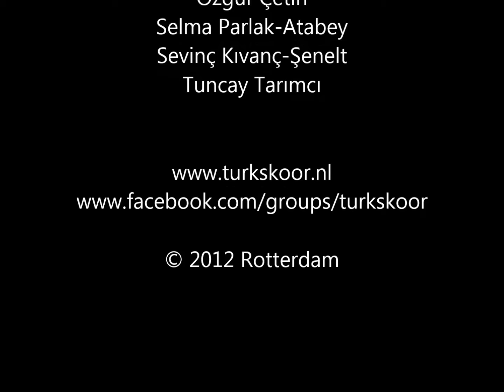Hiçbir şeyde gözüm yok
Rotterdam Klasik Türk Müziği Korosu
Lantaren Venster 9 Haziran 2012